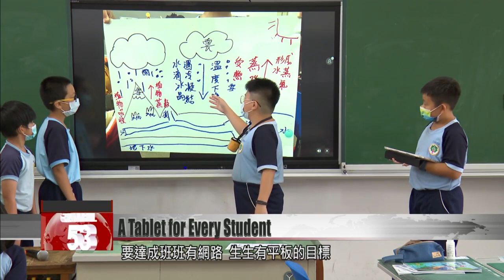A tablet for every student: digital education strategy revolutionizes classrooms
A policy to give every schoolchild a tablet in class was one of the Ministry of Education’s flagship digital education goals. The ministry has earmarked NT$20 billion over four years to revolutionize learning at grades 1 through 12. Teachers using tablets in class say it’s part of a broader revolution in teaching and learning. With the flexibility a tablet affords, students have more chances to invent a learning style that works for them, rather than toiling away at a monolithic program. We take a trip to Wong-Zih Elementary in Taichung to learn more.

In every class, each student has a tablet in their hands. The teacher stands at the front and teaches through the devices.

This lesson is on natural sciences. Using the tablet, abstract concepts become concrete and understanding opens up for kids. The Ministry of Education has launched a “Digital Learning Plan” to give every school class internet access and every child a tablet.

Student
When I watch a video to prepare for the class I’m going to do, it makes what we do in class more memorable. And I don’t feel in the class like I can’t understand what the teacher’s saying.

Student
I only remember it if it’s interesting.

That’s an insight most of us can agree with. Teachers say that if every child has a tablet, teachers must also change their styles of teaching. Force-feeding students facts is becoming obsolete.

Yang Tzung-jung
Wong-Zih Elementary head
I make some abstract ideas concrete. Then I can use some electric circuits and currents to make it look like a real flow is occurring. So that way, the students can establish a mental model, which is very important in scientific education. Then when they actually carry out experiments, and observe the natural environment, then they have more tools to use.

In this class, students break into small groups to discuss the task they’re working on using the tablets. Then they report their experiences to the class in small groups. They can prepare for the class in advance using the tablet, and revise it afterward. Learning is much more flexible. As the program rolls out, children across Taiwan will find out if this makes lessons more or less of a headache.